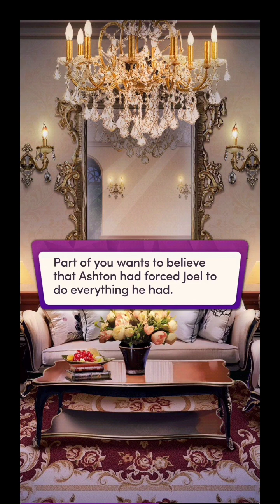THE MISSING PRINCE! Chapters: The Resurrected Prince | Chapter 9 💎💎All Used💎💎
Chapters: The Resurrected Prince

Book premise:
A year has passed since Ashton's bloody fight against Rutherford for the vampire royal crown. You thought it was all over ever since Vincent turned you into a vampire, but when faces you thought you'd never see again reappear, you're left wondering — should what was buried stay dead? Or is it time to revive some old blood?

CH 9
You've recruited Joel to help you find and bring justice to Phillip. But what does justice matter when Vincent goes missing?